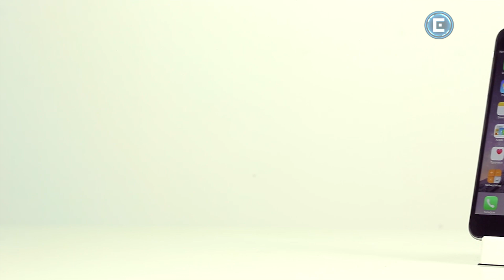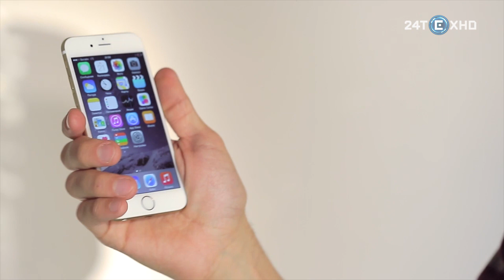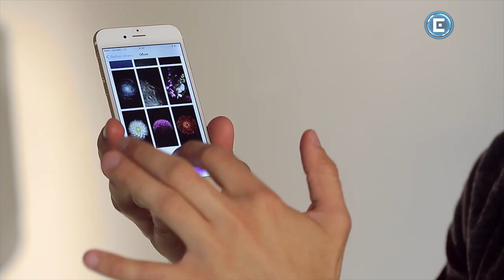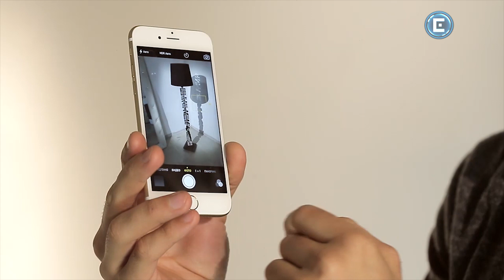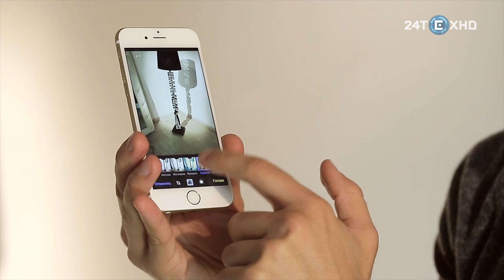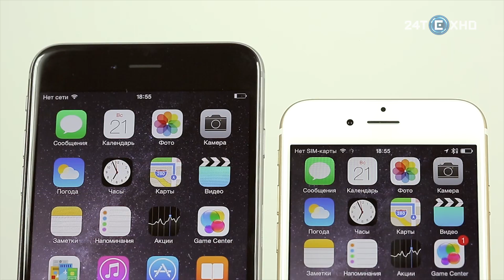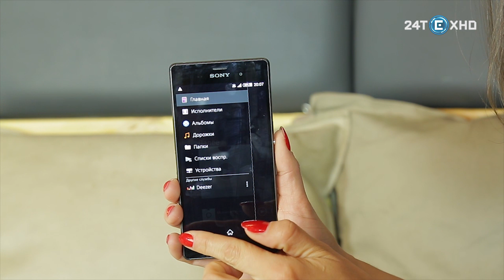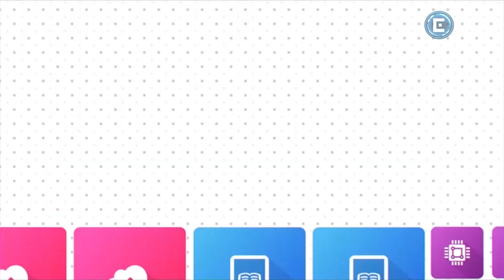Баттл Apple iPhone 6 vs. Sony Xperia Z3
Самый актуальный выпуск программы "Гаджетоманы". На что поменять свой смартфон этой осенью? Ким Коршунов рассказывает об iPhone 6 и iPhone 6 Plus. Александра Гришина - о влагостойком Sony Xperia Z3. Кто победит в напряженной борьбе?